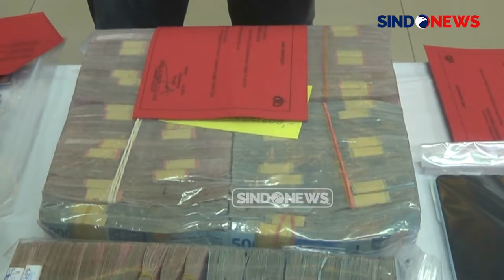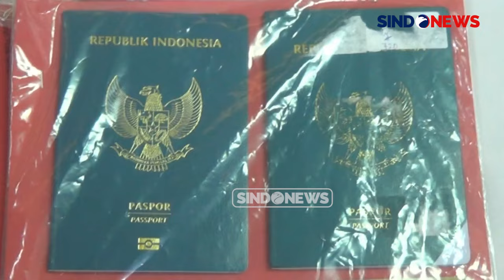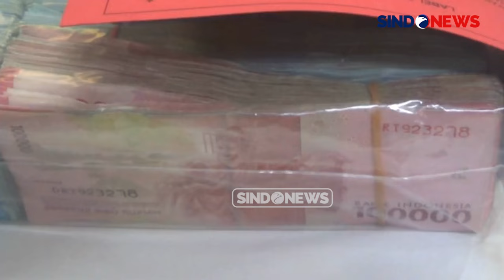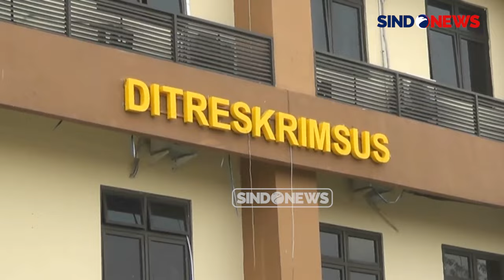3 Pelaku Penipuan Online Internasional Ditangkap, Kerugian Korban Capai Rp2 Miliar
Direktorat Reserse Kriminal Khusus (Ditreskrimsus) Polda DIY berhasil menangkap tiga orang pelaku penipuan online jaringan Internasional yang merugikan korban hingga Rp2 miliar, Rabu (7/8/2024).

Kombes Pol Idham Mahdi mengungkapkan bahwa pelaku menggunakan modus operasi dengan menghubungi korban dan menakuti-nakuti mereka. Mereka berpura-pura sebagai petugas dari Telkom, Polisi, atau KPK, dan mengklaim bahwa nomor telepon serta rekening korban terkait dengan jaringan korupsi.

Dalam penangkapan ini, polisi menyita berbagai barang bukti, termasuk puluhan kartu ATM, beberapa buku tabungan, telepon genggam, paspor, serta uang tunai sebesar Rp590 juta.